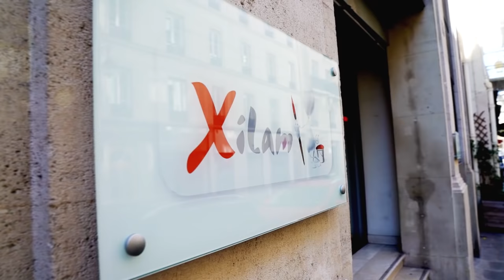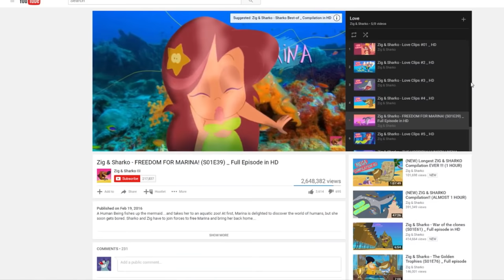XILAM ANIMATION - DEMO REEL 2017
Xilam is one of Europe’s leading animation companies, producing and distributing original children’s and family entertainment content in both 2D and CGI formats across TV, film and digital media platforms. Founded in 1995 by Marc du Pontavice, the award-winning Paris-based company owns a catalogue of more than 2,000 animated episodes and 3 feature films including strong brands such as Oggy & the Cockroaches, Zig & Sharko, The Daltons, Rolling with the Ronks and its first pre-school property, Paprika.

Broadcast in over 160 countries on all the major global children’s TV networks, these series are also breaking records on all the major digital platforms, including YouTube with over 250 million views per month, ranking Xilam as one of the top global content providers in animation.

Xilam employs more than 400 people, including 300 artists, who are based across its four studios located in Paris, Lyon, Angoulême and Hô-Chi-Minh Ville in Vietnam